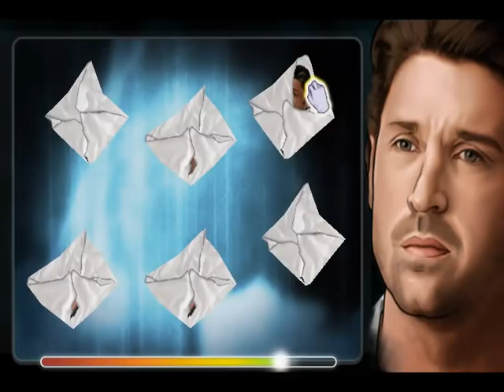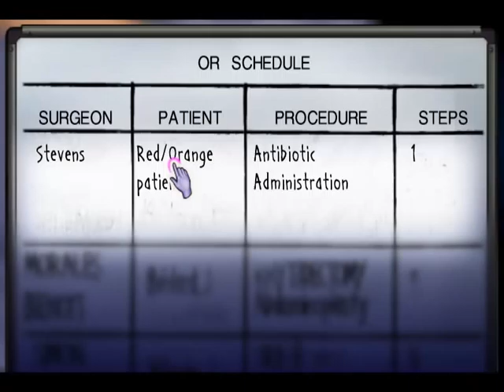Grey's Anatomy: He is gonna kill us all! - Episode 11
The candy stripper is evil.  The CDC guy is evil.  I think that murder is going to start breaking out and change this game.  Maybe the anatomy we see from Meredith will not be her vagina.

Grey's Anatomy is a game by Ubisoft based off the hit ABC television show.  The show is a hit, the game, well the game sucks.  Disaster strikes at Seattle Grace Hospital and we have to trap everyone inside and watch drama unfold.  The game has you do "surgeries" as it calls it, but these are childish.  Still, the game was so bad, Amazon.com gave it to me for free when I tried to purchase it.

--Links--

--Steven Thomas--